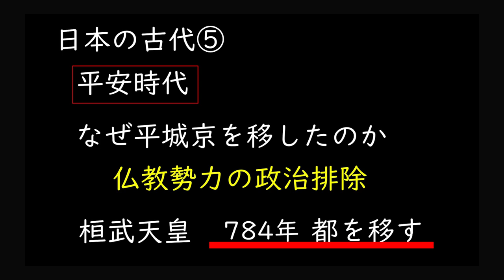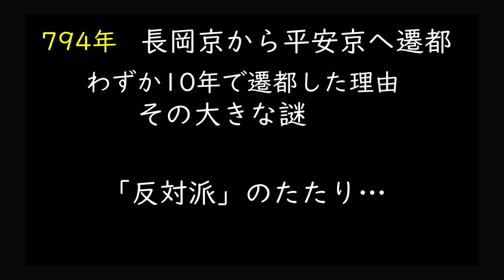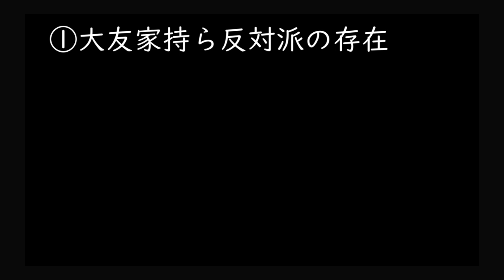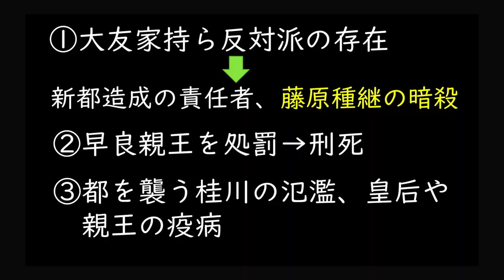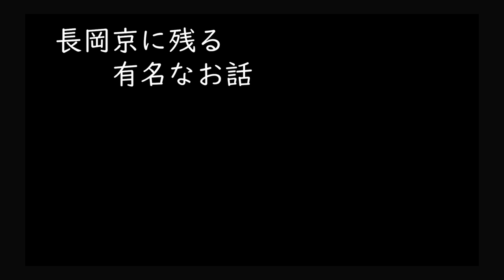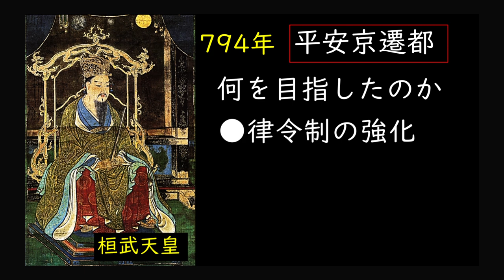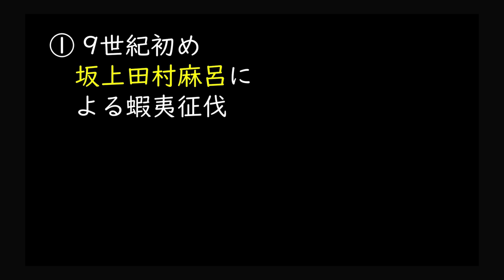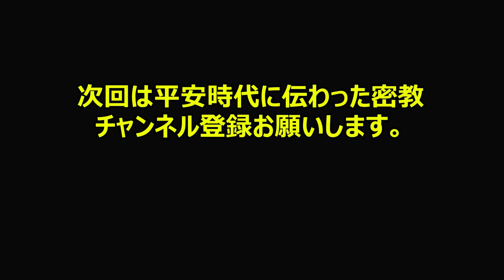日本史【平安時代】都を平安京へ、奈良の仏教勢力を排除、幻の都 長岡京とは「早わかり歴史授業13」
中学の歴史まとめ。桓武天皇は奈良の仏教勢力を排除するために、都を京都「平安京」に移した。ところが実はその前に、長岡京という場所に都を移していた。しかしこの都移転は失敗。それはなぜだったのか。

このシリーズは中学生の社会の中間テスト、期末テスト、高校受験の勉強に役立ちます。大人も懐かしい気持ちになりがら、世界史、日本史を学べます。歴史を学ぶと観光旅行や映画など様々なことが深く楽しめます。さらに時代の分岐点が知れば、自分の人生の分岐点もわかるかもしれません。